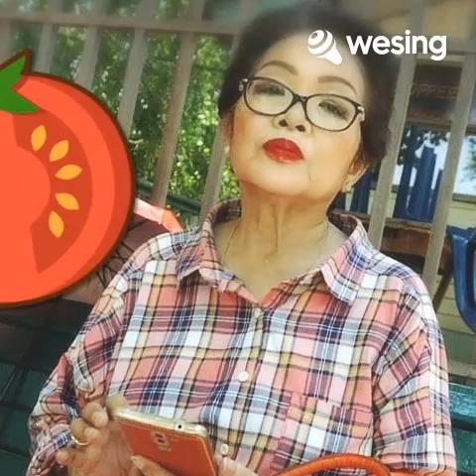ป่านนี้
ต้นฉบับขับร้องโดย
ปุ้ม อรวรรณ เย็นพูนสุข
ขับร้องใหม่โดย
เพื่อความบันเทิงและเพื่อการอนุรักษ์เท่านั้น
2-6-63